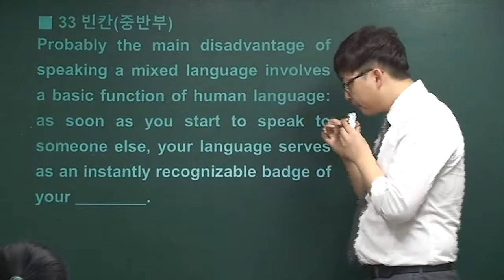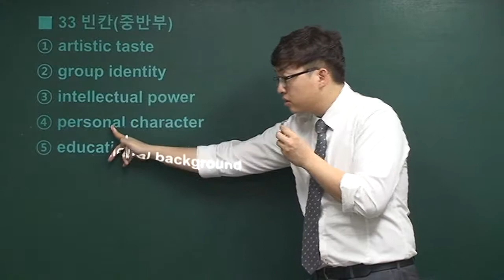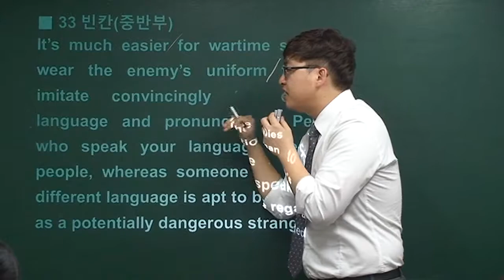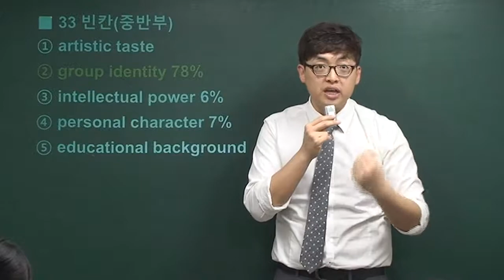2014년 3월 고3 영어모의고사해설 (33번-빈칸-중반부)